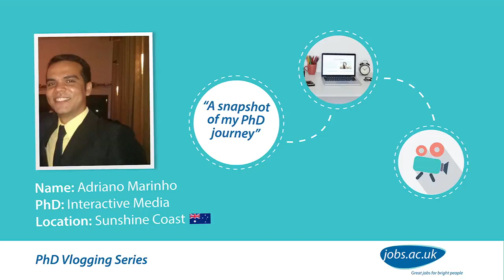PhD Vlog Introduction: Adriano Marinho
Want to get a real insight into what it’s like to do a PhD? Meet Adriano, a second year PhD student at the University of the Sunshine Coast, Australia. In Adriano’s first video, he introduces himself and talks about his upcoming series of vlogs in which he talks about a typical week in his PhD life, his experience moving to Australia, and offers tips for other PhD students.

Follow the vlogging series as we invite PhD students at various stages of their PhD and location to film themselves. The vlogs cover everything from starting a PhD, moving abroad to do a PhD, finding funding opportunities to viva preparation and finding your first academic job.

Check out more of Wade’s videos and our other vloggers videos